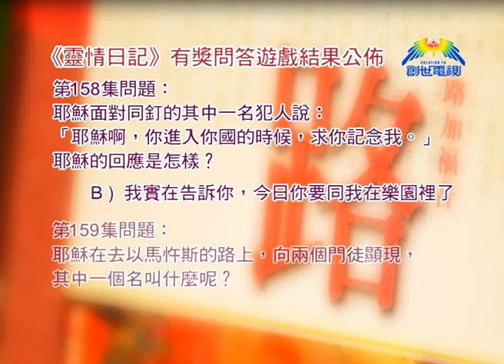創世電視《靈情日記》有獎問題遊戲第156-160集答案